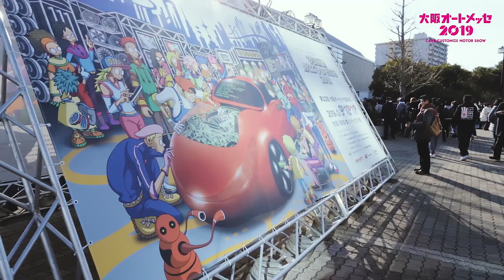【OAM2019 Chapter 00】Digest movie ver 3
【大阪オートメッセ2019 チャプター00 ダイジェストムービー】
2019年2月9日10日11日の3日間開催した大阪オートメッセを映像で振り返ります。